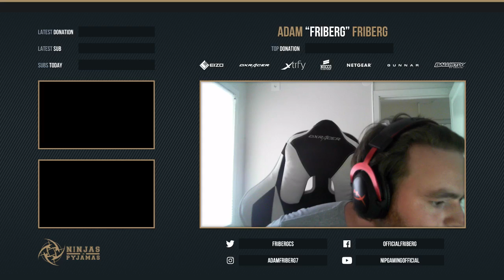Friberg 1 vs 5 get's knifed from above | HD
➡ Double Your Skins (Use the Ref link for free Coins)
(I highly recommend you to join its the best)

➡CSGOEmpire.com Use Code MaesGaming for free 1$